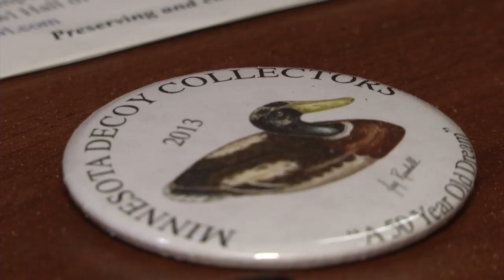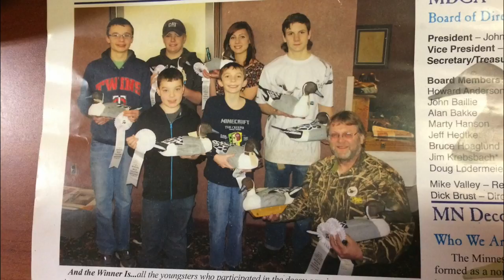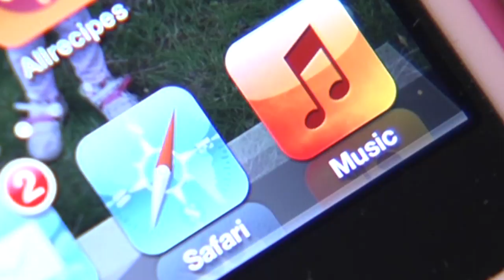Kids Connecting through Decoy Carving at Coon Rapids Church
We take a look at an old hobby, finding new life at a Coon Rapids church.